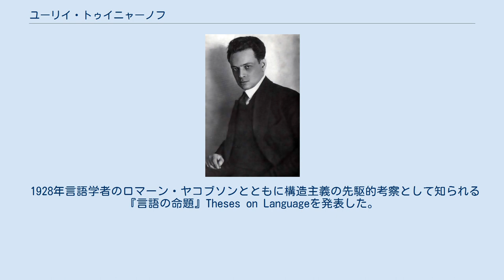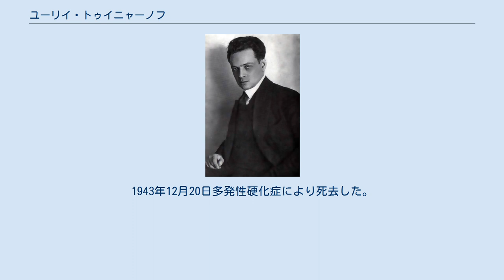ユーリイ・トゥイニャーノフ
ロシア・フォルマリズム
ユーリ・トゥイニャーノフ ユーリイ・ニコラーエヴィチ・トゥイニャーノフ（ロシア語:Юрий Николаевич (Насонович) Тыняновユーリイ・ニカラーイェヴィチュ・トィニャーナフ；ラテン文字転写の例:Yury Nikolayevich (Nasonovich) Tynyanov、1894年10月18日 - 1943年12月20日）は、ロシアの作家、文芸評論家、翻訳家、文学者にして脚本家。
ユダヤ系。
 なお、姓についてはトゥィニャーノフ、トィニャーノフ、ティニャーノフなどとも書かれる。
 1894年、ラトヴィア（当時はロシア領）のレーゼクネで生まれた。
 トゥイニャーノフは、プーシキンの権威であり、ロシア・フォルマリズム学校の主要なメンバーの一人であった。
 1928年言語学者のロマーン・ヤコブソンとともに構造主義の先駆的考察として知られる『言語の命題』Theses on Languageを発表した。
 この中で、トゥイニャーノフは、 などについて論述している。
 さらにトゥイニャーノフは、歴史小説を書いたほか、フィクションにおける構造主義の実験的作品をいくつか発表した。
1943年12月20日多発性硬化症により死去した。
 トゥイニャーノフ著 トゥイニャーノフ編 小説: 中編小説: プーシキンとその時代について: